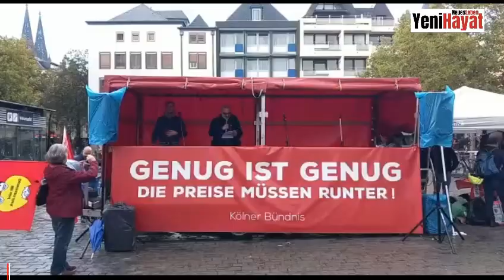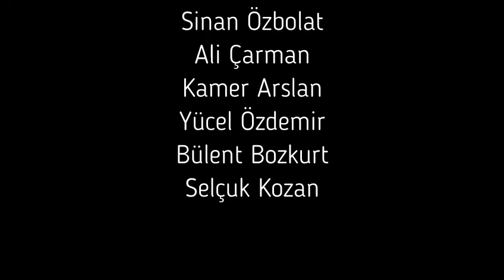Silahlanmaya ve savaşa karşı barış çağrısı yapıldı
Almanya'nın bir çok kentinde yapılan eylemlerle silahlanmaya ve savaşa hayır talebi bir kez daha dile getirildi..
Yeni Hayat  YouTube Kanalı ve yeni hayat ( Neues Leben ) gazetemiz haberden politikaya, sanattan günlük yaşama dair güncel videolarla karşınızda olacağız...

Yeni hayat neues leben YouTube kanalında,son dakika haberler,avrupa haberleri ve dünyadan gelişmeler,canlı yayınlar, gazete haberleri canlı bağlantılar bulunmaktadır.